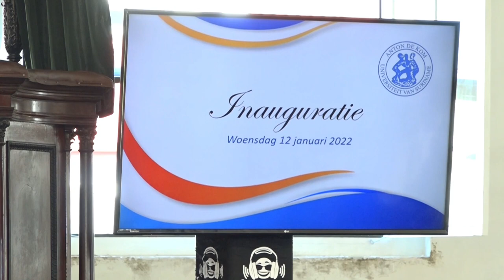13 01 2022 ADEKUS heeft leerstoel 'Fysiologie met nadruk op homeostase'